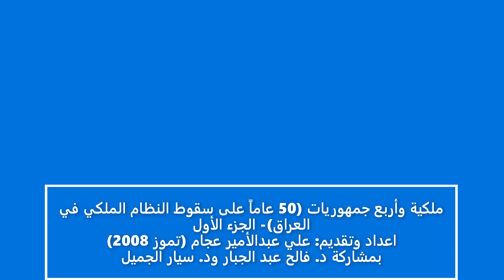ملكية وأربع جمهوريات 50 عاماً على سقوط النظام الملكي في العراق - الجزء الأول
إعداد وتقديم (2008): علي عبدالأمير عجام
بمشاركة الباحثين الكريمين: د.فالح عبد الجبار ود. سيار الجميل